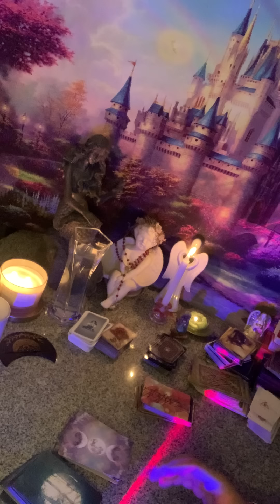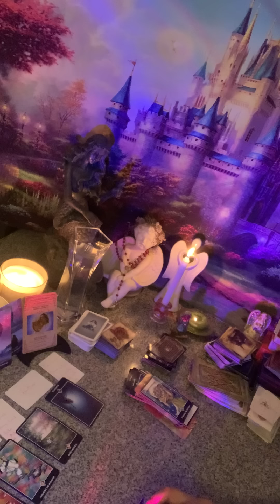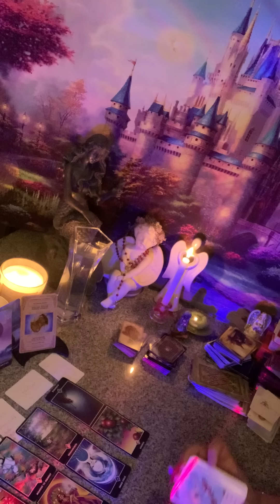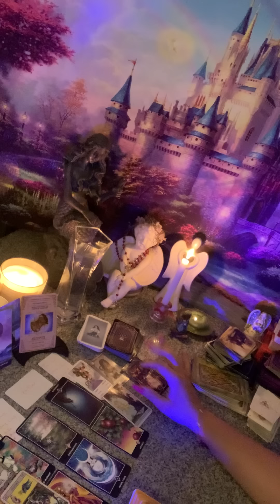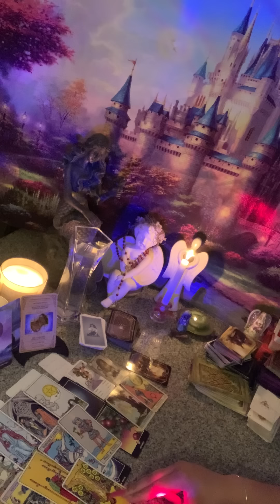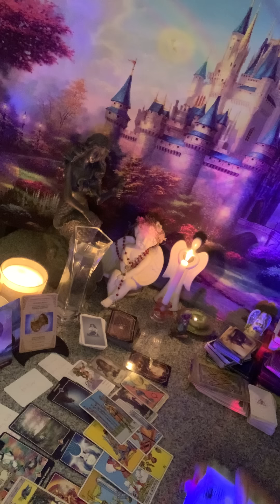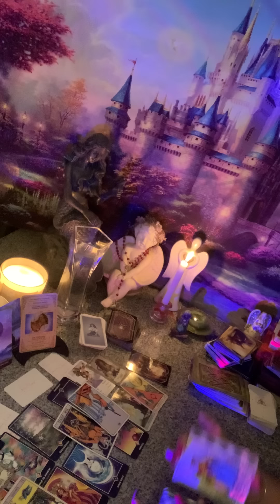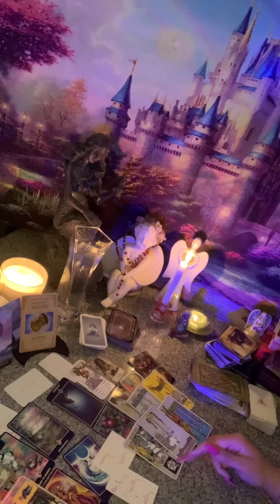BURNT OUT, OVERWORKED, AND STRESSED￼😓SOMEONE IS WAITING FOR YOU TO QUIT ON YOURSELF & BE A LOSER!😡